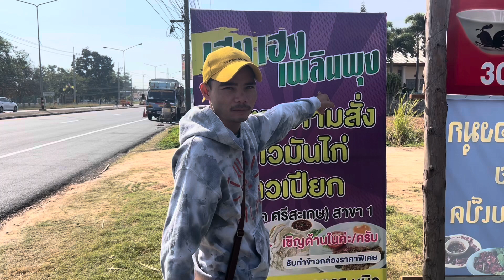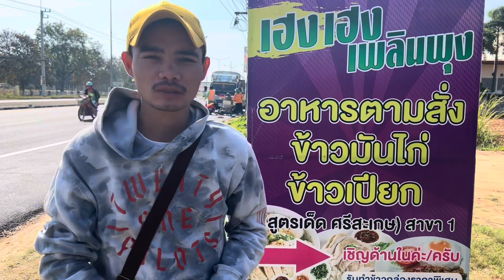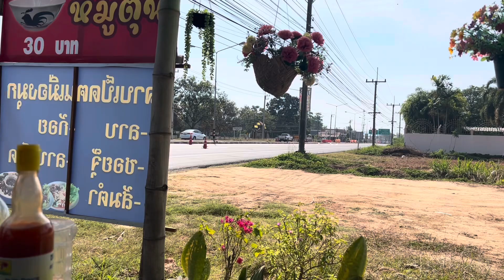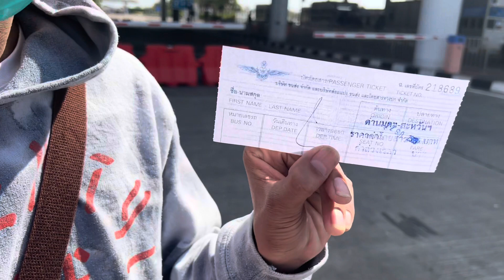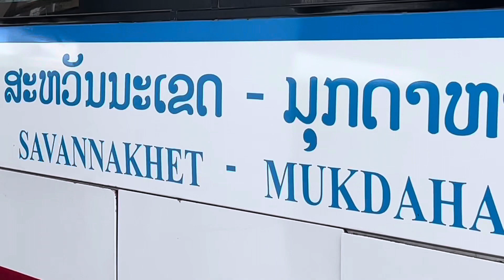เดีนทางกลับฝั่งลาว เสียความรู้สืกมากกับเจ้าหน้าที่ฝั่งลาว คนลาวเที่ยวไทย 🇱🇦🇹🇭